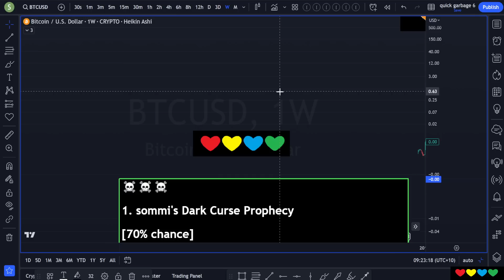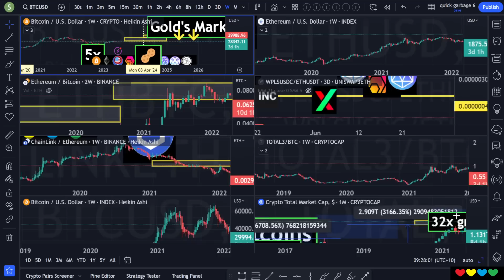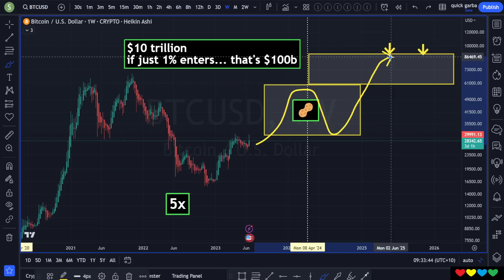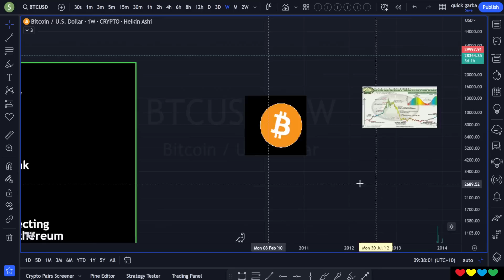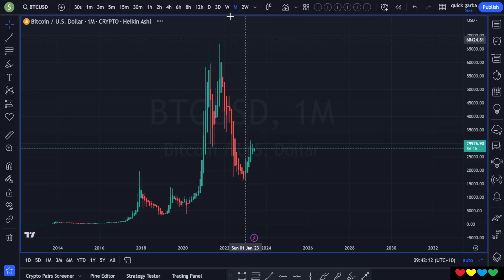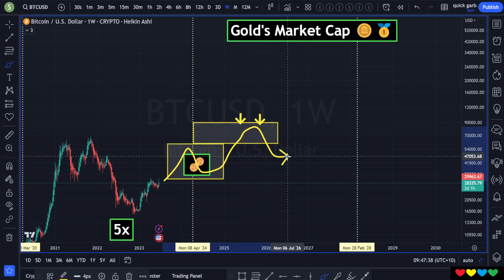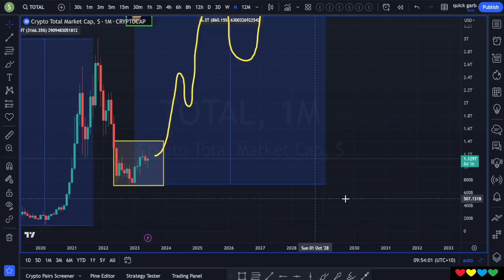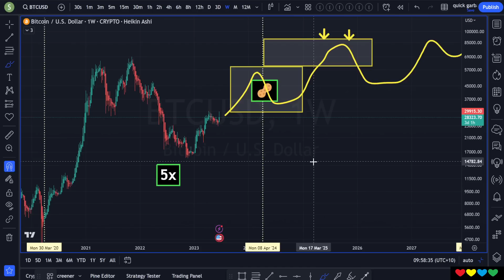☠️ Crypto TRAP: The Dark Curse Prophecy (Part 1 of 2)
Timestamps

00:00 Dark Curse Prophecy
01:10 A) Bitcoin tops $85,000 and Ethereum $8,500
03:00 Diminishing Cycles
05:00 Ethereum Flippening Trap
07:10 B) Blackrock Bitcoin ETF is a Planned Trap
10:00 Government uses Bitcoin crash to get more control
12:57 C) Government bans themselves from owning Stocks
15:20 Michael Saylor (Microstrategy) sells Bitcoin
18:00 D) The REAL Reason for the Cycle is this
21:38 E) Stock Market does a Big Range (Painful)
24:07 F) World Recession in 2025
25:07 Altcoins: Disappointments everywhere
26:00 Big Cup & Handle
27:10 Total Crypto Market Cap ($4.5 trillion)
28:40 Ethereum/Bitcoin Jibby-Jabby
29:10 Total Crypto Market Cap (Lessons)
32:45 The Hope